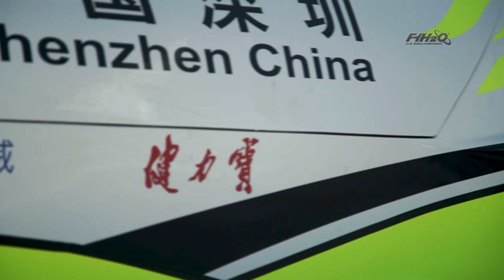UIM F1H2O Grand Prix of France Highlights 🇫🇷